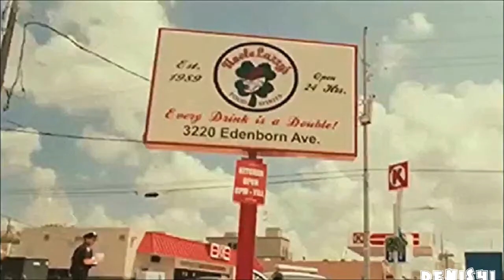Colombiana Trailer Style Smallville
(Allison Mack,Justin Hartley,Michael Rosenbaum,Tom Welling)